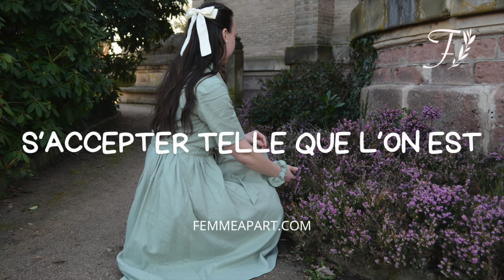S'accepter telle que l'on est (+ estime de soi)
​​​​​​​La boutique en ligne de robes et jupes élégantes et décentes, et de mantilles